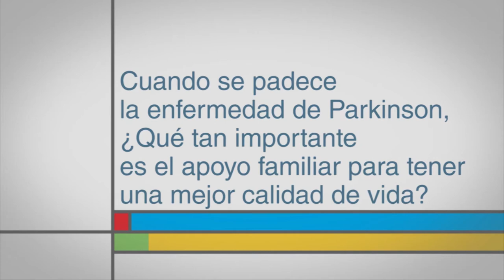Cuando se padece Parkinson, ¿Qué tan importante es el apoyo familiar?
Cuando se padece la enfermedad de Parkinson, ¿Qué tan importante es el apoyo familiar para tener una mejor calidad de vida?